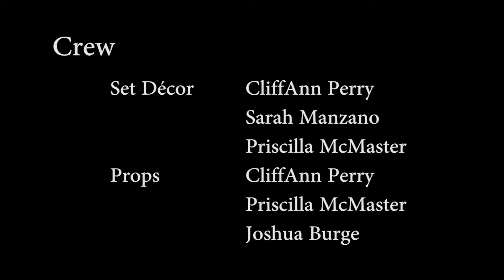We Love Lucy - Love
Lucy learns that love growing through relationship with God is a fruit of the spirit!